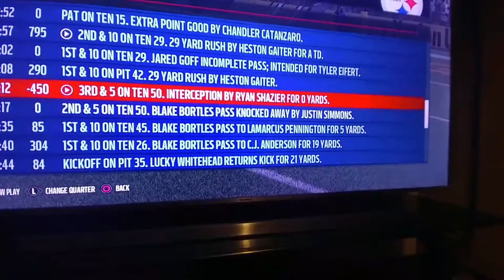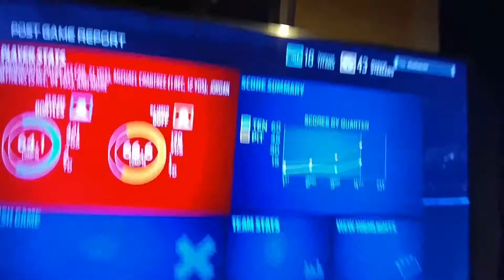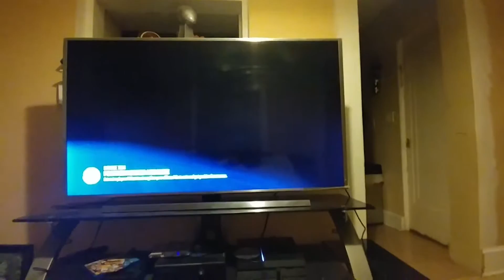When will they learn lol.....